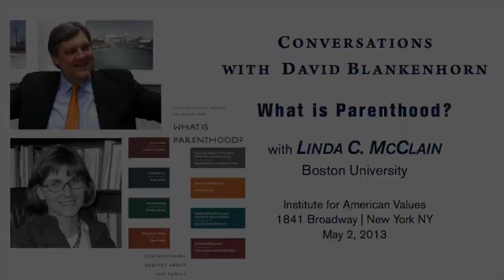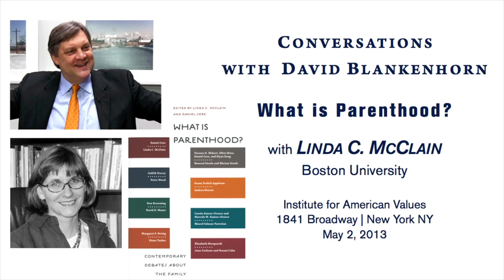What is Parenthood? David Blankenhorn and Linda McClain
Linda McClain, professor of law at Boston University, joins the conversation with David Blankenhorn about the state of marriage and civil society today, They tackle the political labels and cultural messages that define the struggle over strengthening marriage and families.